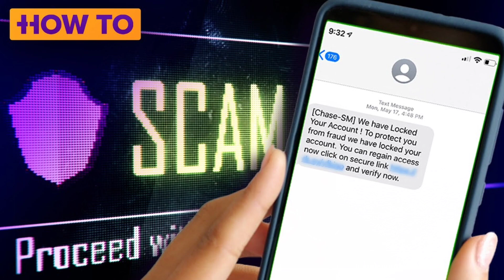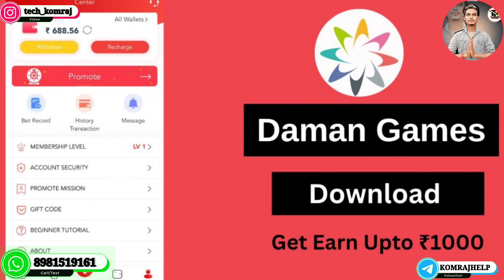Online game scam | Online thard pati Game scam | Online fack game | Online best erning game .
video topic:-

Erning game
Online scam Aviator
Online thard party game scam
Online third party games
elden ring
scambaiter
scambaiting
scammer

Investment are subject to market risk, read all T&C before opening your account and investing.

The Following Video is based on research and case studies gathered from different books, media, Internet, space etc. Raj Singh the owner of Technical Komraj and Techy Invest do not accept any responsibility for

lability for the accuracy, content, legality or rellability of the Information content in the video. This video is not intented to spread rumors, offend, or hurt the sentiments, any religion, communities or individuals or to bring disrepute to any person (living or dead), The Viewers should alwaye do their diligence and anyone who wishes to apply the ideas contained in the video cannot replace or substitute for the services of trained professionals in any field including but not limited to financial, medical, peychology or legal matters. Raj Singh the owner of Technical Komraj and Techy Invest YouTube channel do not take responsibility for any direct, indirect, Implied, punitive, special, incident, or other consequential damages rising directly on acount of any action taken based on the video. Raj Singh the owner of Technical Komraj and Techy Invest YouTube channel Disclaims any kind of claim of llable, slander or any other kind of claim or suite of any Sort, Viewers discretion is advised.